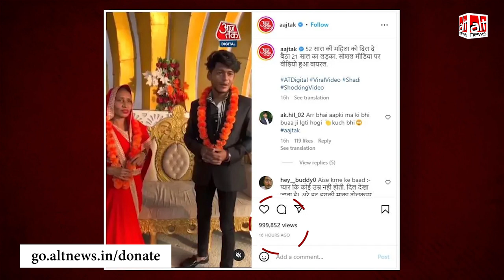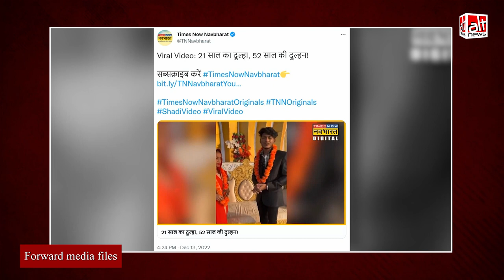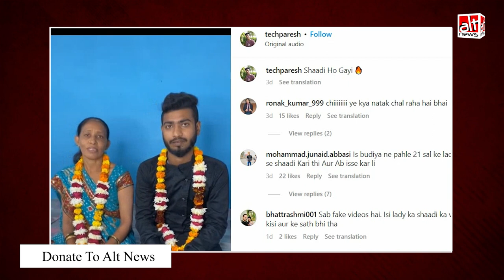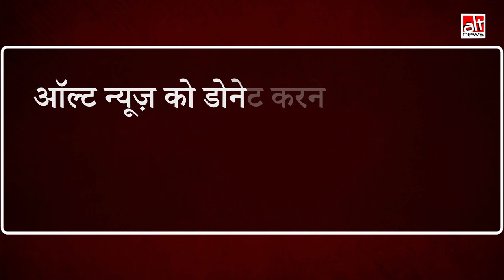Media misreport: क्या 52 साल की महिला ने 22 साल के लड़के से शादी की?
Mainstream media outlets, including Aaj Tak, NDTV, Zee News, recently carried a report on a man in his early 20s marrying a 52-yr-old woman. It was actually a scripted video from Instagram that they took for real.